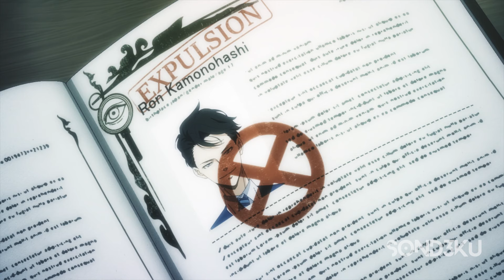300+IQ Crime Solving Prodigy Banned from Working Because He Forces Criminals to Take Their Own Lives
300+ IQ Genius Detective Can Solve Any Case But Hides It So He Can Be Lazy

▶ Anime Name: Look in Comment

                           ˜”*°• ˜”*°•SonD3ku•°*”˜ •°*”˜